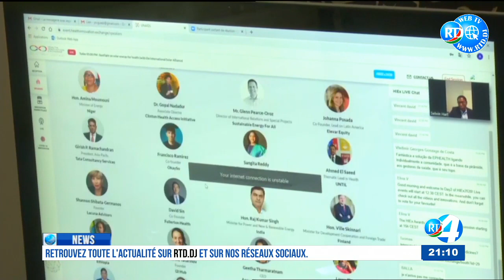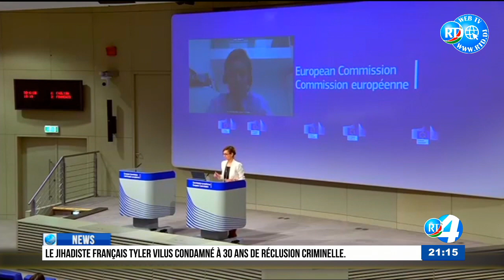RTD : Journal en Anglais du 04/07/2020